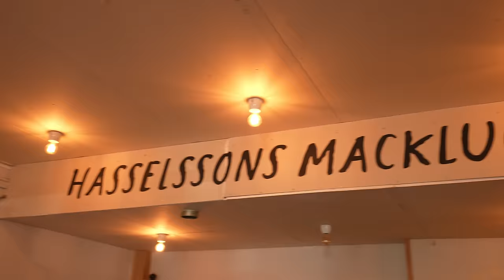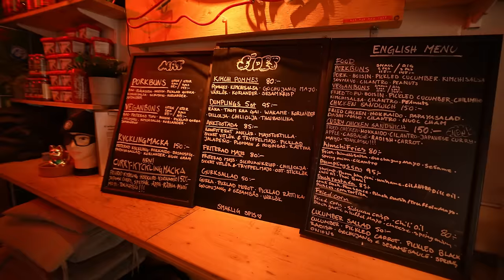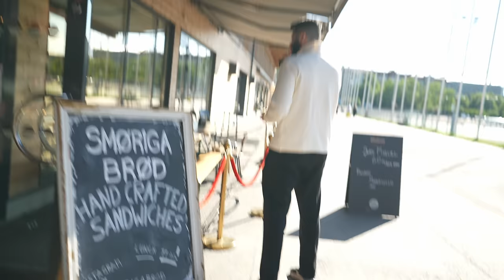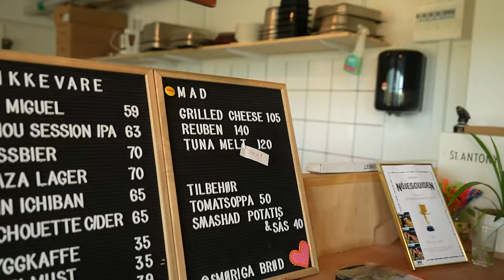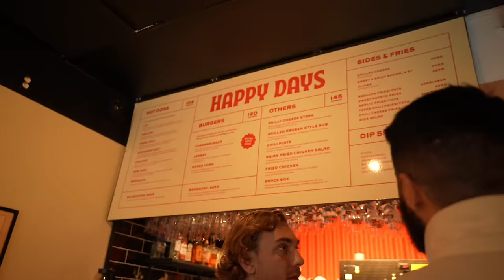Jakten på VÄRLDENS bästa macka (Göteborg)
Vi är i Göteborg och jagar världens bästa macka tillsammans med Simon Kafi.
Tipsa gärna om ställen jag ska prova nästa gång!